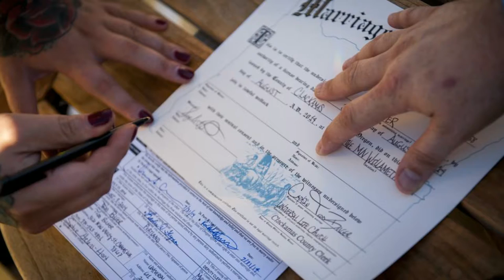Rose + Gordon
Rose and Gordon's wedding day started at the gorgeous Benson Hotel in Portland but the real fun was all aboard Portland Spirit's "Willamette Star" with the greatest sunset ceremony!